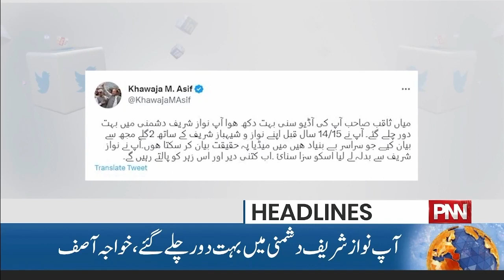MQM Pakistan Big Announcement | 05:00AM News Headlines | PNN News